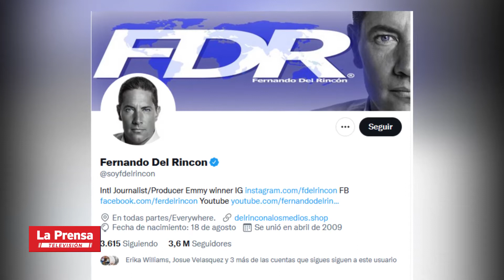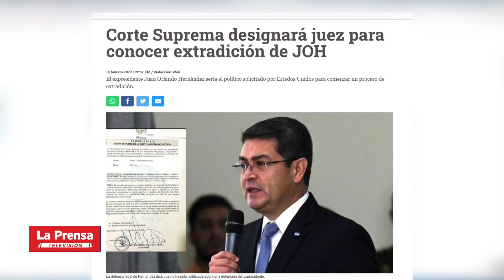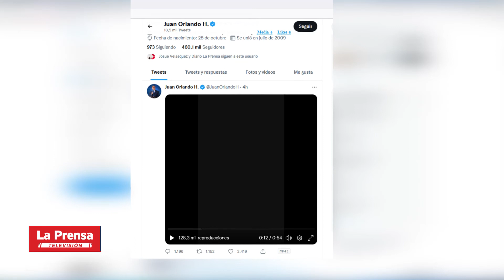Arresto provisional con el proposito de extradición a Estados Unidos le espera al expresidente JOH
Alrededor de las tres de la tarde del lunes, 14 de febrero, Cancillería informó sobre la solicitud de arresto provisional de un político hondureño con el propósito de extradición por parte del país norteamericano.